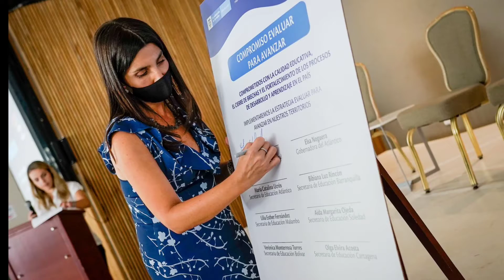Cartagena sede de evento internacional contra trata de personas y abuso sexual infantil.